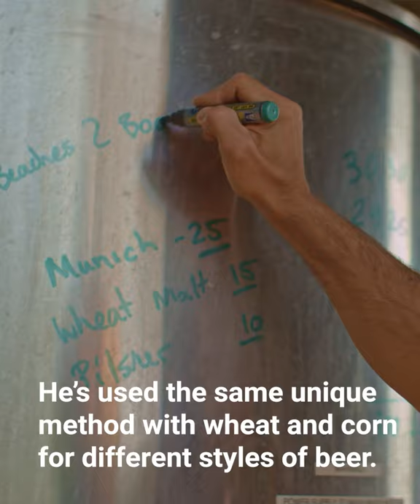Beer - 60 secs in Ag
In Esperance Lucky Bay Brewing uses local high-protein barley to brew quality craft beers.

Learn about the process in this 60SecsinAg.